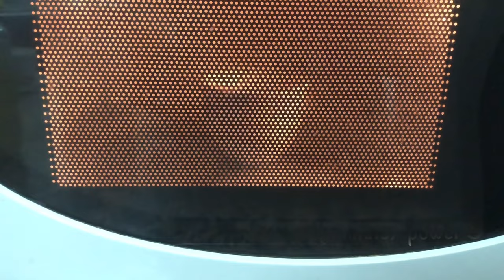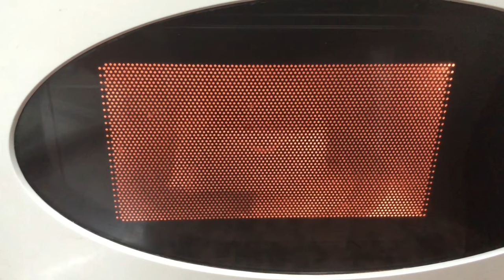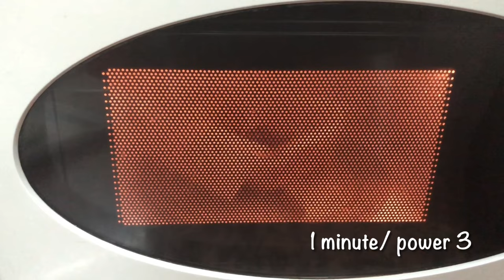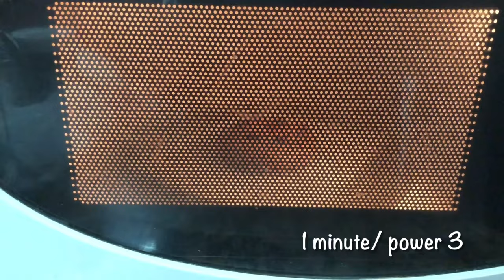3 Easy Microwave Desserts | 1 Minute Microwave Desserts